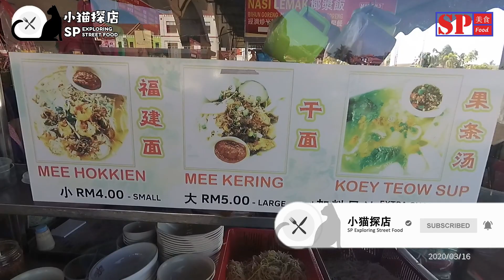EP96 佳乡岭饮食中心咸肉干面一级棒,福建虾面也不错Salt Pork Dry Noodles & Hokkien Noodles Delicious Malaysia SP Street food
佳乡岭饮食中心咸肉干面一级棒,福建虾面也不错
Salt Pork Dry Noodles & Hokkien Noodles Delicious

Like Facebook Page 点赞面子书专页:SP Exploring Street Food 小猫探店 @xiaomaotandian

Lagenda Height Food Court (佳乡岭)- 福建面Hokkien Noodles
186, Jalan Legenda 7, Lagenda Heights, 08000 Sungai Petani, Kedah
business hours : 6.45am-11am (Thursday closed)